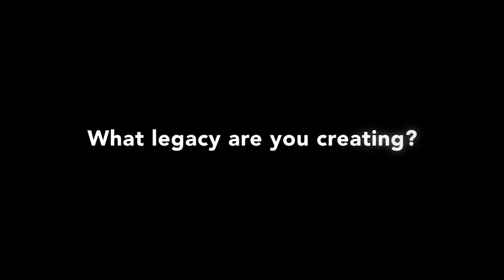MyWaterLegacy, Water Environment Federation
This video was produced by the Water Environment Federation to reflect on the hard work and dedication performed by clean water professionals every day.